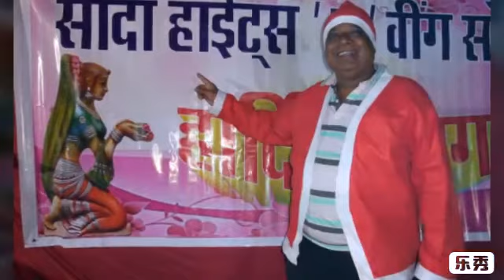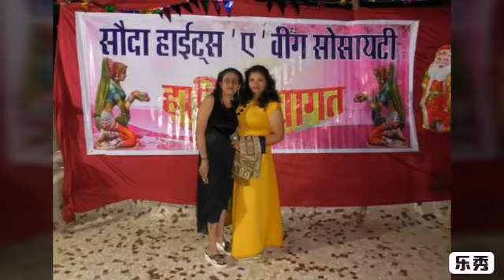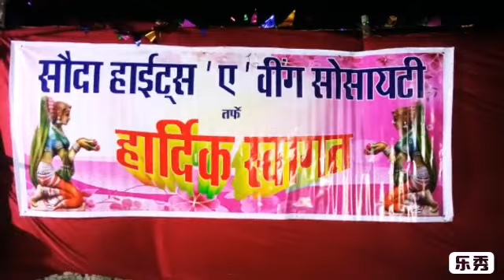Sauda Heights A Wing 31st DJ Night Party 2018